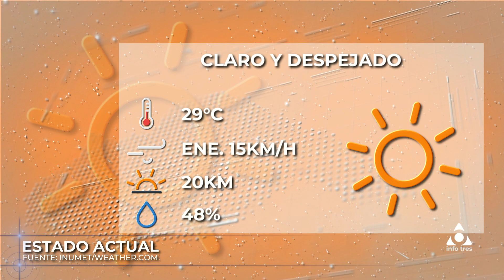Infotres Central - 11/12/2023 - Bloque 04